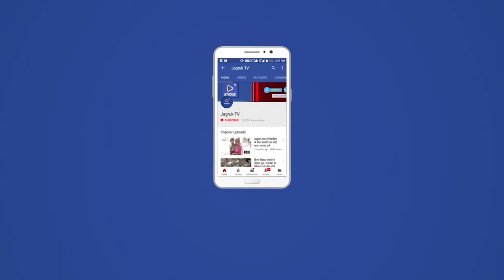भारतीय कुमावत क्षत्रिय महासभा के राष्ट्रीय अधिवेशन की तैयारी बैठक में विभिन्न समितियों का किया गठन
भारतीय कुमावत क्षत्रिय महासभा का 8, से 10 जनवरी को होने जा रहे राष्ट्रीय अधिवेशन को सफल बनाने के लिए बैठक आयोजित की गई, बैठक में विभिन्न समितियों का गठन किया गया।

राजसमन्द से राष्ट्रीय कार्यकारिणी सदस्य गिरिराज खनाडिया ने बताया राष्ट्रीय अध्यक्ष ताराचंद सिरोहिया, राष्ट्रीय महामंत्री छोटु राम बडीवाल व प्रदेशाध्यक्ष शंकरलाल मेरावंडिया के सानिध्य अधिवेशन की तैयारी बैठक आयोजित हुई जिसमें महाराष्ट्र, मध्यप्रदेश, राजस्थान, दिल्ली, हरियाणा, कर्नाटक, उत्तरप्रदेश, गुजरात के अन्य जिलों से पहुंचने वाले पदाधिकारी एवं जनप्रतिनिधियों की  विभिन्न व्यवस्थाओं को लेकर समितियों का गठन किया गया जिसमें

यातायात व्यवस्था- अहमदाबाद से राष्ट्रीय प्रतिनिधि मांगीलाल सारडीवाल, कैलाश सारडीवाल, जिला महामंत्री नरेश नांदोलिया, लहरीलाल नांदोलिया सहित पन्द्रह सदस्यीय टीम को जिम्मेवारी सौंपी गई।

भोजन व्यवस्था- श्री चारभुजा मंदिर सेवा समिति के सभी पदाधिकारी एवं सदस्य

मंच व्यवस्था- राष्ट्रीय प्रतिनिधि ओमप्रकाश बरमुण्डा, प्रदेश उपाध्यक्ष मुकेश कुमावत, युवा प्रकोष्ठ प्रदेशाध्यक्ष कैलाश कुमावत व बड़ौदा जिला कार्यकारिणी के सभी पदाधिकारीयों को जिम्मेवारी सौंपी गई।